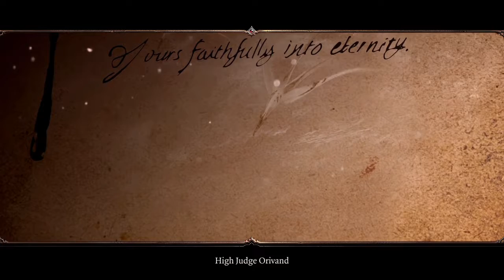Divinity Original Sin 2 Definitive Edition: Human Witch (Classic) - Chapter 1-end